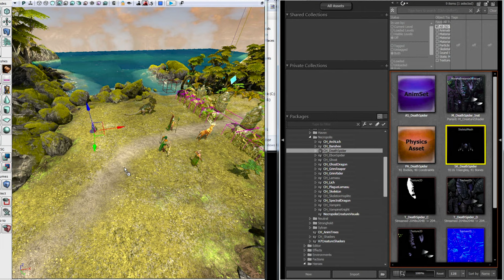Might & Magic Heroes VII - The Man Behind Heroes [UK]